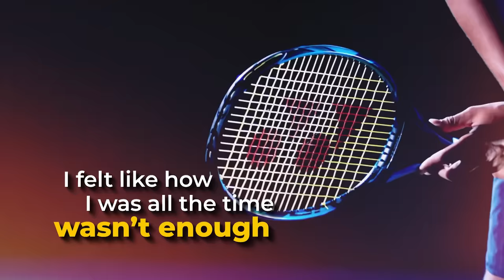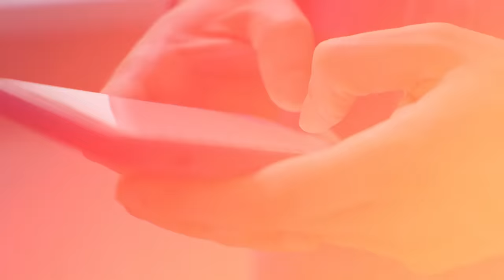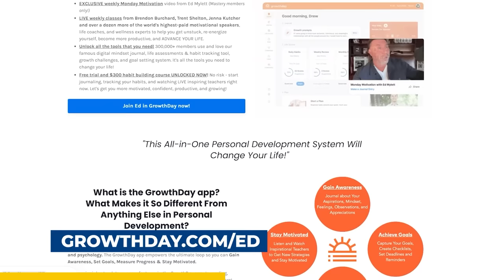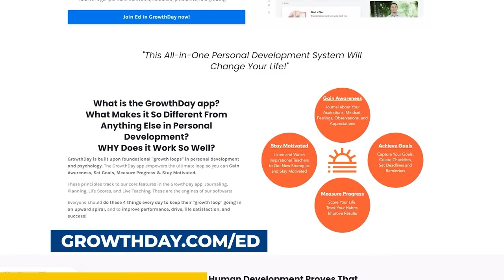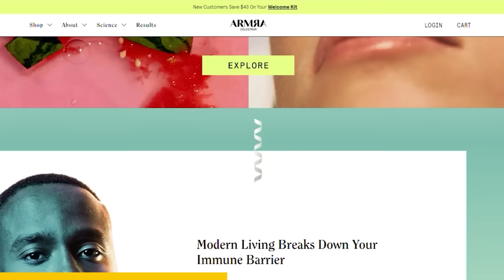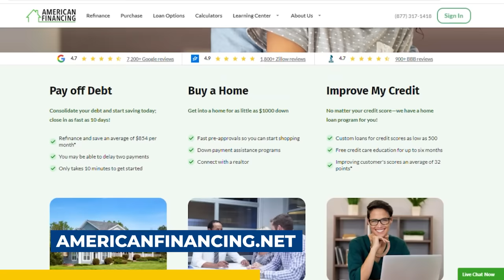Nick Kyrgios Reveals He was in a Psych Ward Just Before Match with Rafael Nadal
Nick Kyrgios reveals all: battling demons, chasing glory, and finding strength in vulnerability.

I’m serving up an important talk about peak performance and MENTAL HEALTH issues this week with NICK KYRGIOS, one of the most fascinating, and complex athletes in the world today and a powerhouse in the tennis arena known not just for his explosive talent but for navigating the complexities of mental health in the glaring spotlight.

Originally from Greece, Nick moved to Australia at a young age and became one of the TOP TENNIS PLAYERS IN THE WORLD. He is known for a mercurial, aggressive style of play, including his fiery on-court rants, fines, suspensions, and other colorful displays. He has developed a legion of devoted fans, and a fair number of critics as well. But as you’ll hear, there’s a lot more to Nick than what you see in on the court.

As Nick steps back to rehab from an injury, he's hitting pause to reflect on his whirlwind of achievements and the road ahead. For anyone standing at their own life's crossroads, Nick's candid exploration of his triumphs, trials, and mental health offers invaluable insights.

In this episode we dive into:

Overcoming imposter syndrome and building a foundation of self-worth amidst the pressures of professional sports.

From battling substance abuse to confronting suicidal thoughts, Nick shares his journey through the mental health challenges that shadow athletic excellence

The Weight of Expectations of others while staying true to your path

The Cost of Victory and the all-consuming drive to win and the personal toll it exacts

Knowing when to step back for self-preservation and the courage it takes to make that choice

Hear what facing giants like Nikola Djokovic on the court reveals about competing with the elite

Nick discusses his proudest moments, deepest regrets, and the lessons learned along the way

Nick’s story is more than a sports narrative; it's a powerful reminder of the importance of authenticity, resilience, and the ongoing battle for mental well-being in the face of extraordinary pressure. His openness and honesty provide not only a rare glimpse into the life of a top athlete but also lessons on staying true to oneself despite the challenges.

This episode transcends tennis, touching on the universal themes of ambition, adversity, and the unyielding quest for personal peace and fulfillment. Nick Kyrgios reminds us that even in the loneliest battles, there’s strength to be found in vulnerability and immense power in authenticity.

Main Points:

00:00 Intro
04:57 The Tennis Journey & Challenges
08:43 Top Level Athletics (Prestige Note: Moved to Beginning)
15:43 Love for the Game
21:39 Mental Health & Pressure
28:40 When to Quit
33:00 Imposter Syndrome
35:54 Self-Belief
43:46 Pride & Regrets
46:41 Great Expectations
50:10 Conformity
54:42 Getting Insights from the Team
57:24 Leveraging the Dark Side